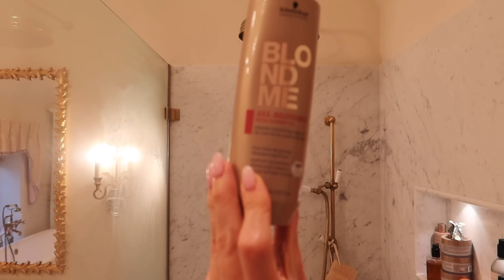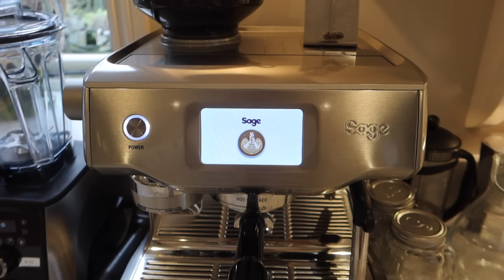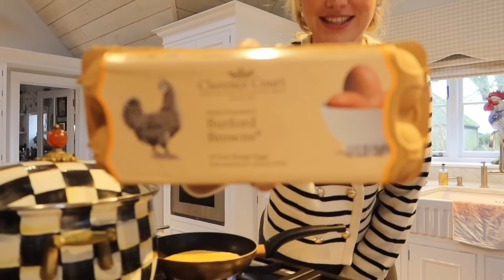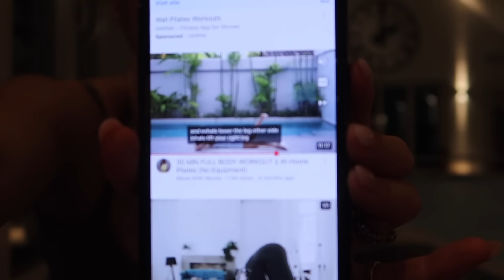COSY DAY AT HOME | HOW I STAY FIT HAPPY & HEALTHY | FAVOURITE WORKOUTS, JUICES & SAUSAGE DOG HEAVEN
I hope you are really well and having a wonderful Sunday! I am so happy to bring you this vlog, it is so wholesome and cosy! A day spent at home with me and my dream team. From Baking pancakes to making green juices! I finally show you my at home workout and my top tips to staying happy and healthy and of COURSE the stars of the show, my babies!!

I adore sharing these moments with you and I truly hope you love this one! Let me know your favourite part in the comments below.

Enjoy and sending you so much love,

L  xxx

MUSIC

D9WJ7BR6KWQTP9JQ
EG49BU4AVJHDMMUY
VH18EWDGW6DEQ0ME
MX1IMGRR8CJCWBIW
Z1JVYJZ4JSQSHHQZ
EKMD2FXI0WJJXPTE
I2VDSOM1T1RFUN2C
SYKGEQYCM8ZXHASI
EDW9HS52C4EZFAQA
83AJDDN7DUP5BKWJ
NJLDBEV7FNIPBKDT
RTPUOZB2XDZU35VU

Make Up: copy and paste from previous vlog